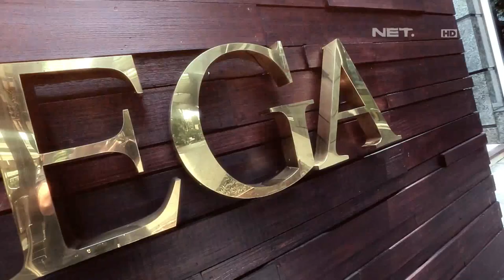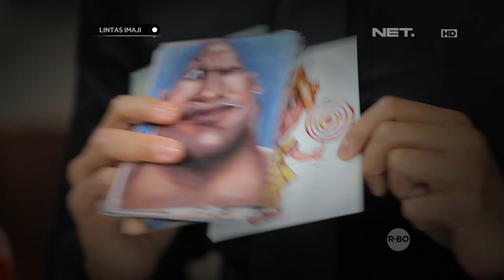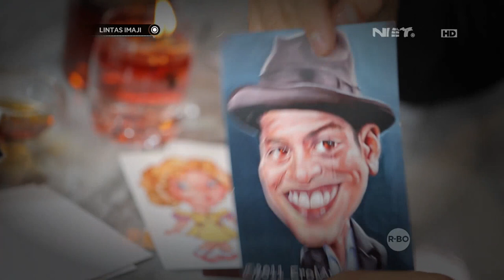Lintas Imaji - Romy Rafael Bereksperimen Menggunakan Account Twitter Yuki Kato (1/3)